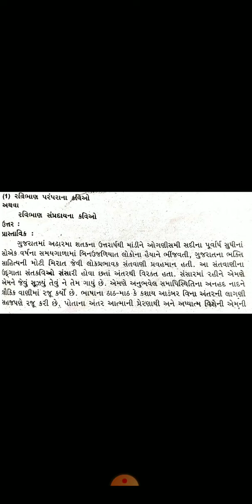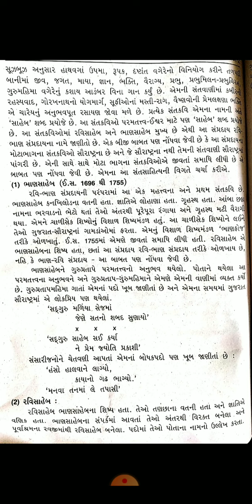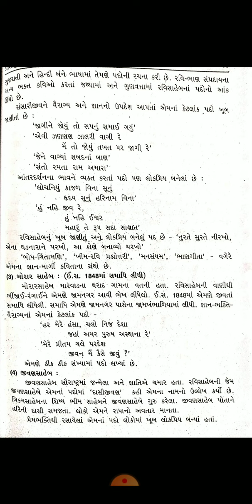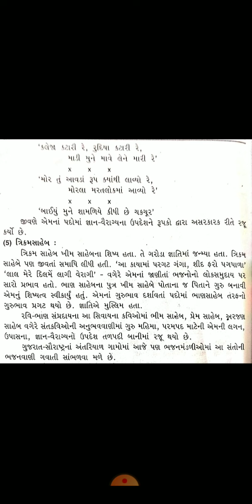SyBA Sem4 મુખ્ય ગુજરાતી પેપર 10,મધ્યકાલીન ગુજરાતી નો સાહિત્ય નો ઇતિહાસ ભાગ 2 એકમ 4 રણવિભાગ